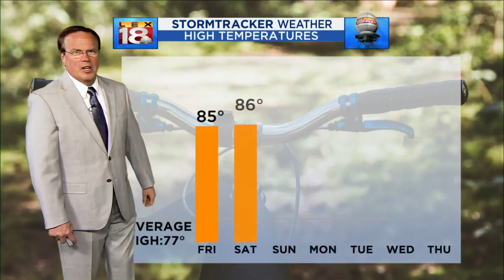Evening Weather - May 20